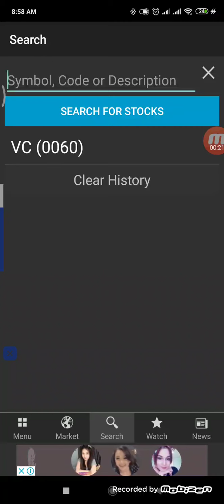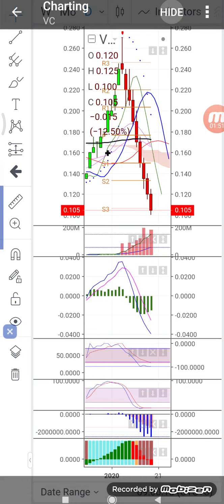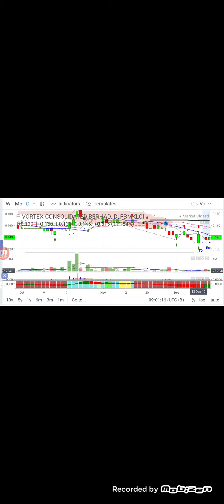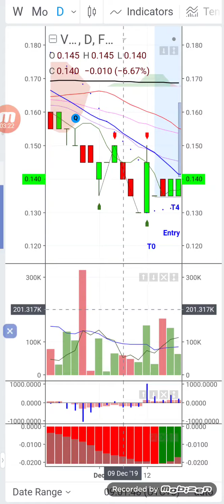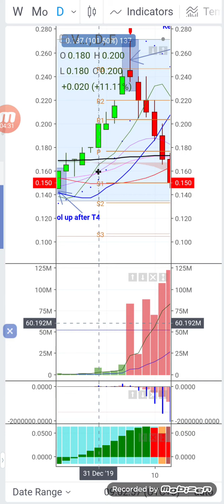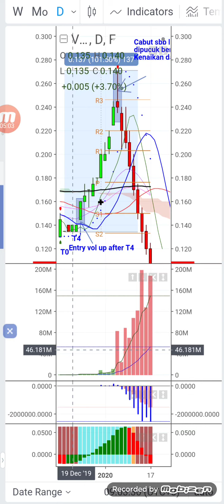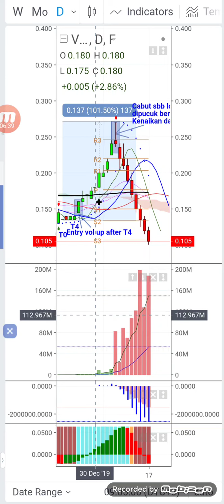Belajar saham mengira tentang T0-T4 dan seterusnya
Bagaimana mula mengira T0 dalam saham bursa malaysia